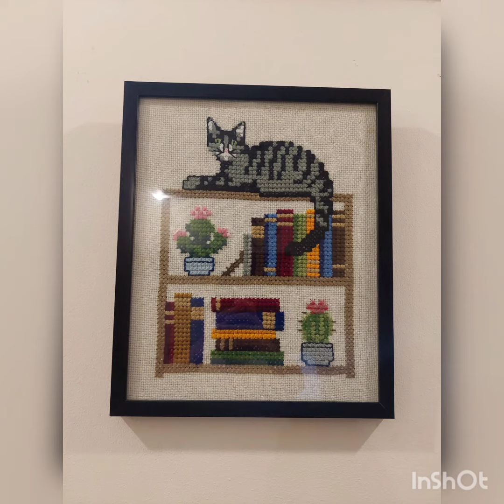Cross Stitched bye my friend Fozia exhibition on John 10th#